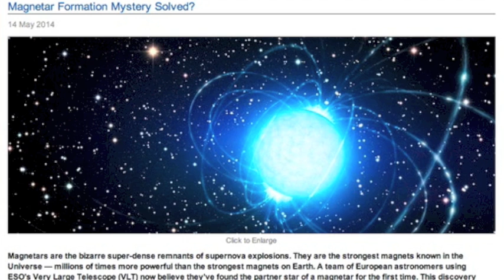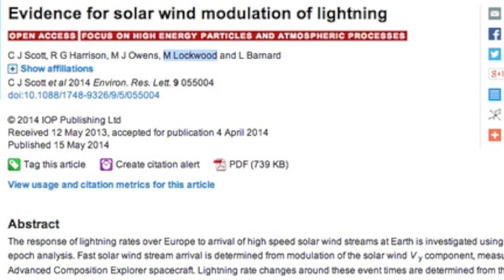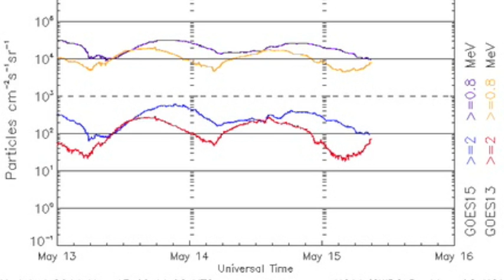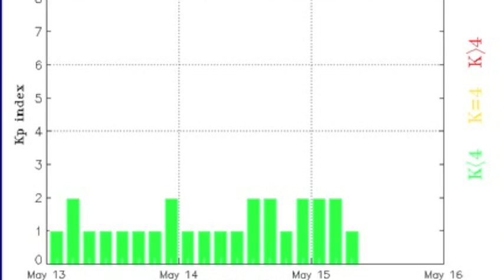S0 News May 15, 2014: Big Quakes, Huge News